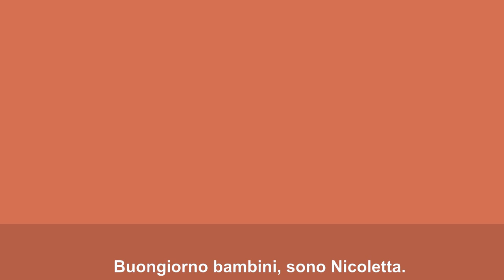Ep.12 - Il libro consigliato: "La storia di Pik Badaluk"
Radio Orson - Storie di Libri
Nei nostri podcast raccontiamo storie di libri, case editrici, scrittori e personaggi dell'editoria per riscoprire quel passato che non si può dimenticare. In una rubrica speciale raccontiamo spaccati di Vita vissuta, da noi e da chi lavora con noi.

Sei in cerca di un libro da leggere? Nicoletta in questo episodio ci parla di un libro per ragazzi scritto da Grete Meuche nel 1974